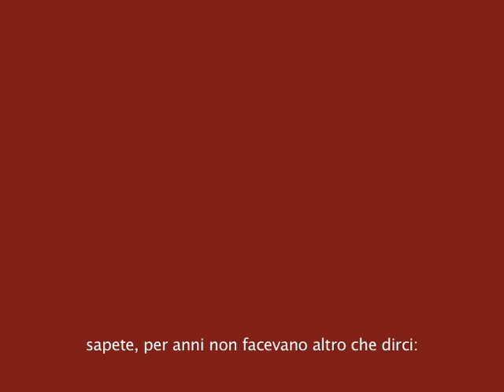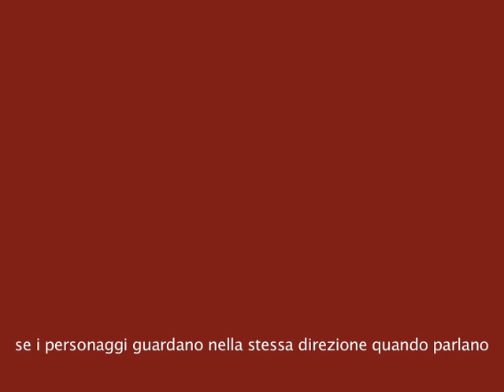Rouge: if you wanna use the voice, you use voice!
PensieriSonori.eu